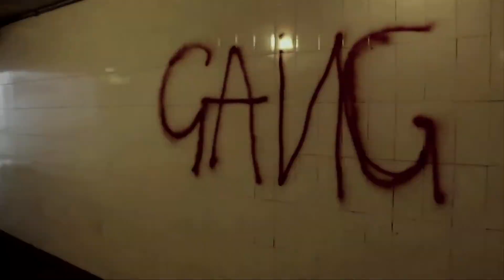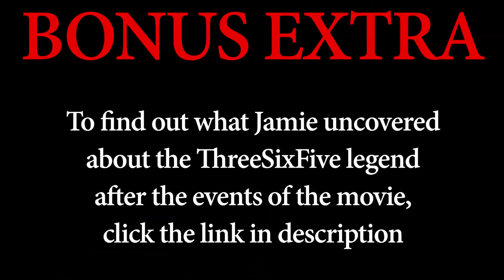"ThreeSixFive" short movie (Crowdfunding)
The official crowdfunding campaign for the 1980s themed short movie "ThreeSixFive".

CROWDFUNDING

SOCIAL MEDIA